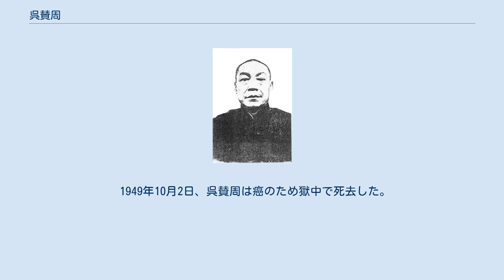呉賛周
呉 賛周（ご さんしゅう）は、中華民国の軍人・政治家。
北京政府、直隷派の軍人。
後に中華民国臨時政府、南京国民政府（汪兆銘政権）の要人となった。
 保定講武堂を卒業し、日本へ留学する。
陸軍士官学校を卒業した。
帰国後は孫伝芳の部下となる。
国民政府の北伐を迎撃する際には、安国軍第2軍第6混成旅旅長をつとめている。
1926年（民国15年）、孫伝芳の主力部隊が中国国民党の北伐軍に敗北すると、呉賛周は天津へ逃れて下野した。
その後、帰郷している。
 国民政府時代になると、正定県に駐屯していた国民革命軍が、呉賛周に対して様々な名目で税金徴収や邸宅占用などを行っている。
そのため呉は、国民政府に恨みを抱いたという。
 盧溝橋事件勃発後の1937年（民国26年）10月、正定県に日本軍が侵攻してくる。
呉賛周は、日本の北支那方面軍第1軍司令官・香月清司と同学であった関係から、停戦交渉を行った。
その結果、停戦はまとまり、呉は県の維持会会長として、日本軍に協力することになっている。
 同年12月、王克敏が中華民国臨時政府を組織すると、呉賛周もこれに加わった。
翌年2月に、維持会が改組され、正定県政府が成立すると、呉は県知事となっている。
同年秋、冀南道尹公署道尹に昇進した。
1939年（民国27年）6月、河北省省長高凌霨が辞任すると、呉が後任の河北省省長に任命されている。
 1940年（民国29年）3月、臨時政府が汪兆銘（汪精衛）の南京国民政府に合流しても、呉が引き続き河北省長をつとめた。
あわせて華北政務委員会委員に任命されている。
河北省省長には、1943年（民国32年）2月28日まで在任した（後任は杜錫鈞）。
河北省長を退いた後に、高等警官学校校長に任命され、中将の位を授与される。
1945年（民国34年）、職を辞し、天津永利化学公司董事長に転じた。
 日本敗北後、呉賛周は国民政府により漢奸として逮捕され、北平で収監される。
しかし国民政府において、裁判を受けることはなかった。
中国人民解放軍が北平を接収して後に、人民法院により審理され、呉は無期懲役の判決を受ける。
 1949年10月2日、呉賛周は癌のため獄中で死去した。